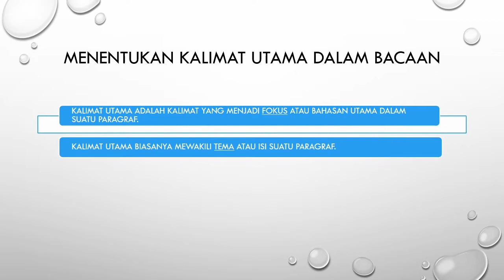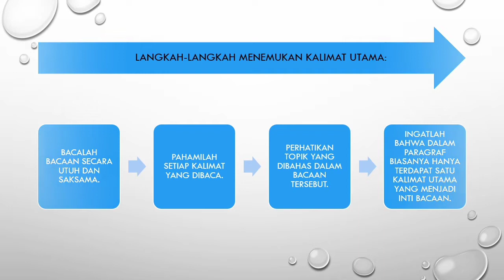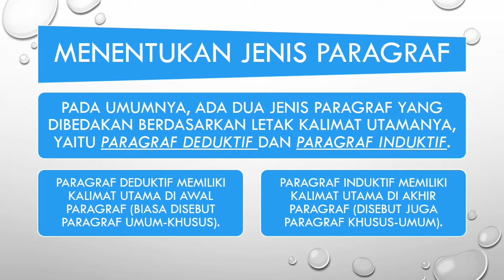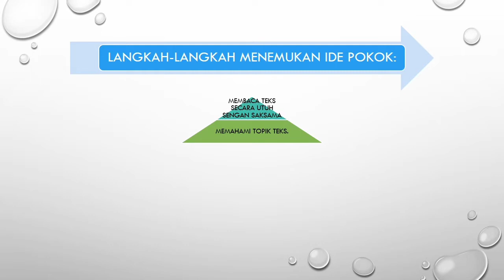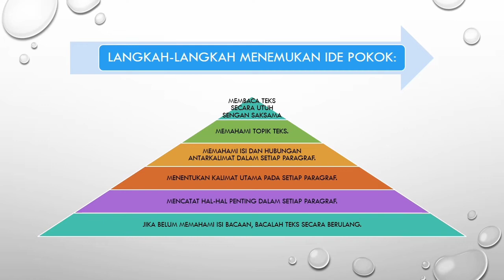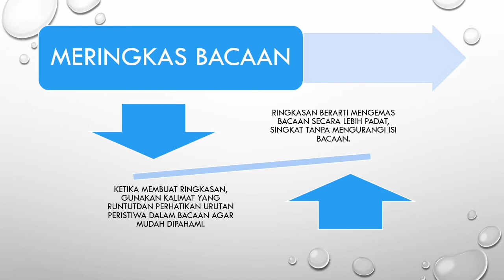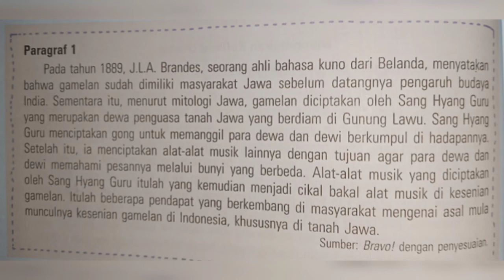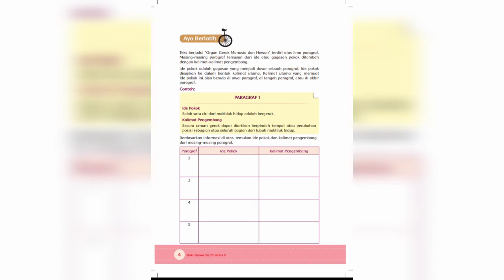Pertemuan I Bahasa Indonesia || Materi Ide Pokok || Video Pembelajaran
ide pokok atau gagasan utama dalam sebuah cerita drama disebut
ide pokok atau gagasan utama dalam sebuah paragraf dapat ditemukan dengan memperhatikan
ide pokok adalah ide yang menjadi pokok pengembangan
ide pokok atau gagasan utama dalam drama disebut
ide pokok aku bermain dengan hewan kesayanganku setiap hari
ide pokok cerita untuk mengembangkan jalinan cerita fiksi disebut
ide pokok cerita disebut
ide pokok contohnya
ide pokok cerita tersebut adalah
ide pokok cerita narasi di atas menunjukkan bahwa peninggalan sejarah dapat dijadikan bukti untuk
ide pokok covid 19
ide pokok cerita timun mas
ide pokok dari suatu teks bacaan atau berita disebut
ide pokok edo membantu pak rudi membersihkan kandang kelinci
ide pokok gagasan yang menjadi pokok pengembangan paragraf disebut
ide pokok hiji carita nu diyakini jeung dijadikeun sumber warta disebut
ide pokok ide pokok yang terdapat pada paragraf terakhir adalah
ide pokok merupakan masalah utama yang dibahas dalam suatu
ide pokok paragraf pertama teks tersebut yang tepat adalah
ide pokok paragraf keempat teks biografi tersebut membahas masalah
ide pokok penulis yang menjadi sebuah dasar pengembangan paragraf disebut

ide pokok dalam 5 paradigma administrasi publik
ide pokok paragraf kelas 5
ide pokok materi kelas 5
ide pokok bersepeda kelas 5
ide pokok bacaan kelas 5

ide pokok kelas 6
ide pokok kelas 6 sd
ide pokok paragraf kelas 6
soal ide pokok kelas 6
materi ide pokok kelas 6